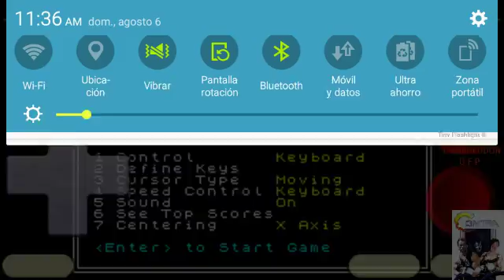Starglider Spectrum Emu